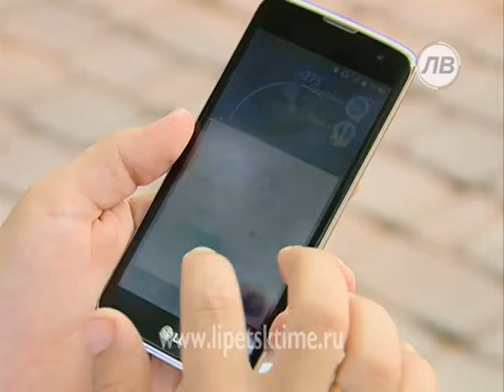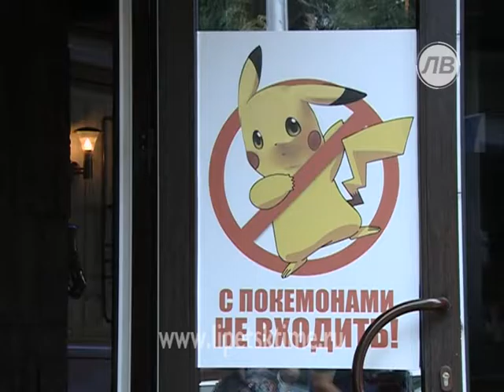В Липецке появилась зона, свободная от покемо...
В Липецке появилась зона, свободная от покемонов